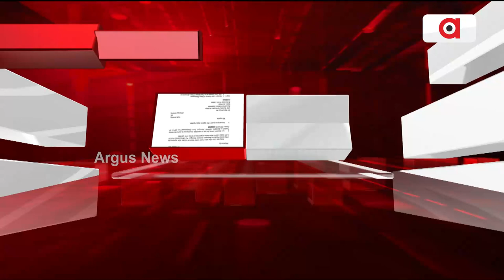ରାଷ୍ଟ୍ରପତି ଦ୍ରୌପଦୀ ମୁର୍ମୁଙ୍କ ଓଡ଼ିଶା ଗସ୍ତ ସ୍ଥଗିତ | Droupadi Murmu's Odisha visit has been postponed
ରାଷ୍ଟ୍ରପତି ଦ୍ରୌପଦୀ ମୁର୍ମୁଙ୍କ ଓଡ଼ିଶା ଗସ୍ତ ସ୍ଥଗିତ। 23ରୁ 25 ତାରିଖ ପର୍ଯ୍ୟନ୍ତ ଥିଲା ରାଷ୍ଟ୍ରପତିଙ୍କ ଗସ୍ତ କାର୍ଯ୍ୟକ୍ରମ। ବାଙ୍ଗିରିପୋଷୀ, ରାଇରଙ୍ଗପୁରରେ ଥିଲା ରାଷ୍ଟ୍ରପତିଙ୍କ କାର୍ଯ୍ୟକ୍ରମ। ପୁରୀ ଓ ଭୁବନେଶ୍ବରରେ ମଧ୍ୟ ଥିଲା ଗସ୍ତ କାର୍ଯ୍ୟକ୍ରମ।